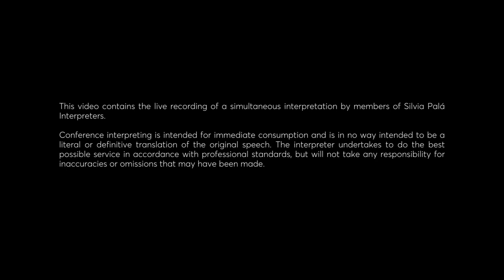Shelters | Welcome session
Jordi Guixé, director of the European Observatory on Memories (EUROM)
Ana Sánchez and Xavier Domènech, curators of the exhibition "1.322. Air-raid shelters in Barcelona".
Jordi Rabassa, councilor of Democratic Memory of Barcelona City Council